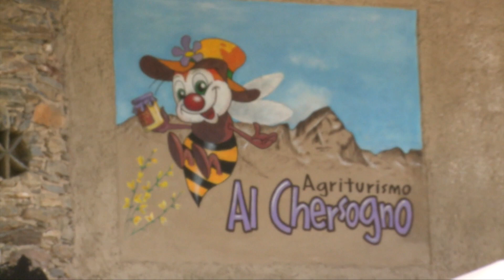L'agriturismo delle Api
Esiste ai piedi del monte Chersogno un agriturismo speciale nato per accogliere le api. attorno a questo agriturismo, situato appunto in alta Val Maira, è pieno di prati dove poter trovare fiori prelibati.
Le api sono sicuramente uno degli animali più importanti presenti sulla terra. Sono infatti loro che si occupano dell'impollinazione di gran parte dei fiori. Potremmo di che è grazie ad esse se sulla terra esistono foreste e campi fioriti.
L'agriturismo "Al Chersogno" a San Michele di Prazzo (Piemonte) è nato con l'idea di fare apicoltura. Le api vivono in arnie colorate immerse nel verde di un ambiente unico.
É un agriturismo a gestione familiare e l'unica cosa. che potrei aggiungere è: "Provare per credere"!